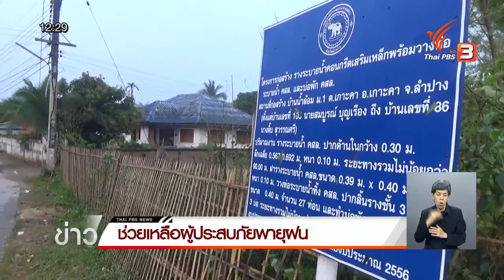ช่วยเหลือผู้ประสบภัยพายุภาคเหนือ-กรมอุตุฯเตือนอากาศจะเย็นลงอีก